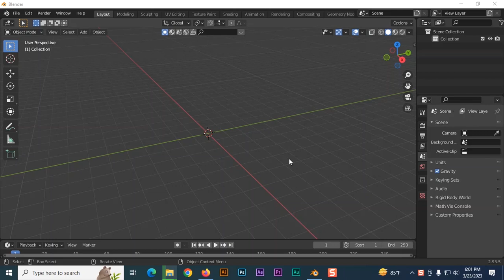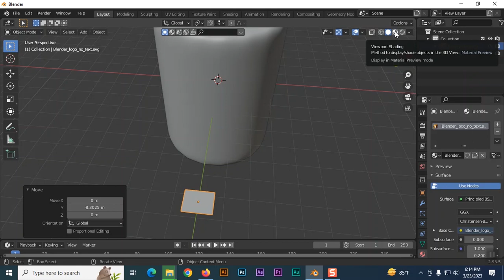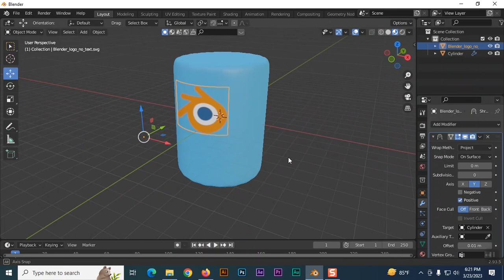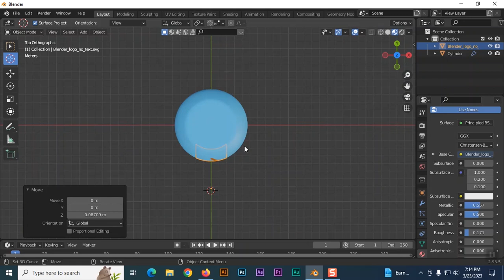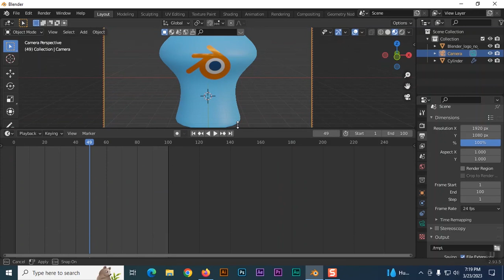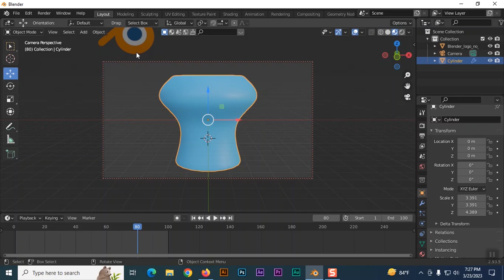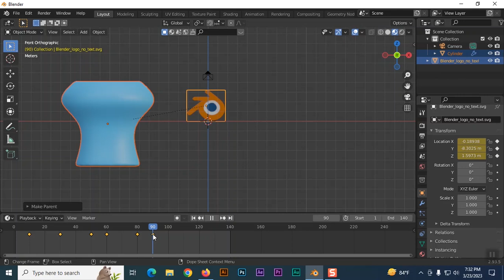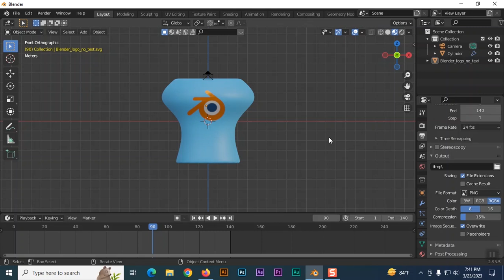Blender 6th Class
2d3d Animation Class.
Class Topic : Blender
1. Logo Add
2. Effect
3. Animation